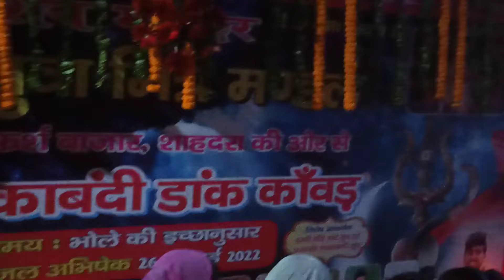Vishal Prajapati nakabandi kawad 2022 नाकाबंदी डाक कावड़ 2022 dak kawad ज्वाला नगर चौक शाहदराkawad